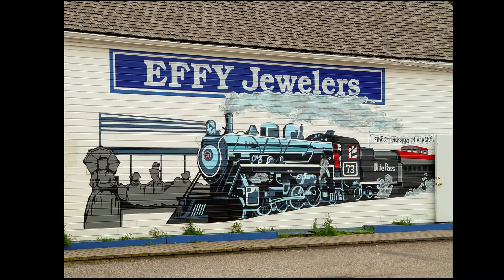Alaska Skagway and White Pass Yukon Railway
Skagway is a compact city in southeast Alaska, set along the popular cruise route the Inside Passage. It's home to gold-rush-era buildings, now preserved as part of the Klondike Gold Rush National Historical Park. The White Pass & Yukon Route Railroad runs vintage locomotives past the famously steep Chilkoot trail and offers sweeping mountain views during its climb toward Canada.